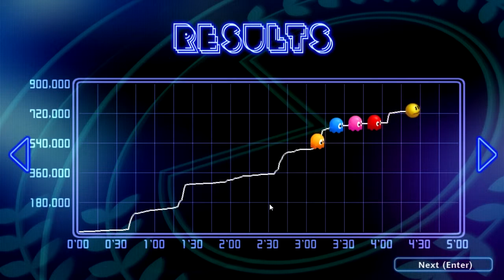PAC MAN Championship Edition DX+: For Real Now... [EXPERT MODE!]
LINKS!

DISCOUNTS!